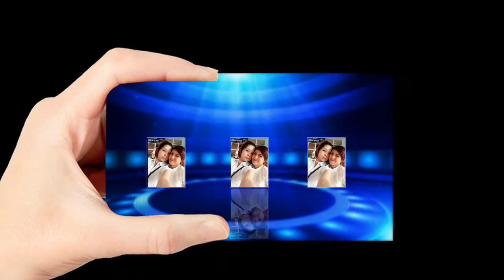album phuong anh